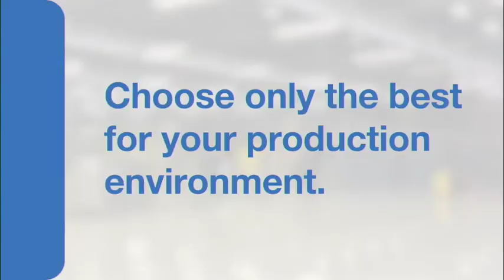South Africa’s institutions need to be protected, strengthened – Jonas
South Africa’s institutions have either been forsaken or deliberately weakened for political expedience, with State transformation becoming so politicised that economics is almost just about political power, former Deputy Finance Minister Mcebisi Jonas said on Wednesday.